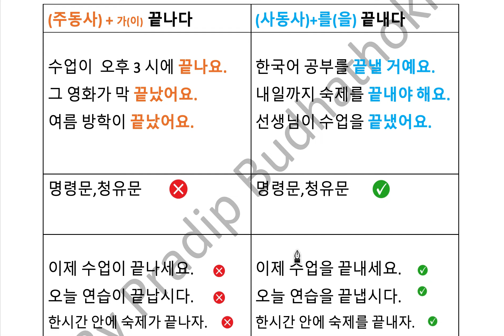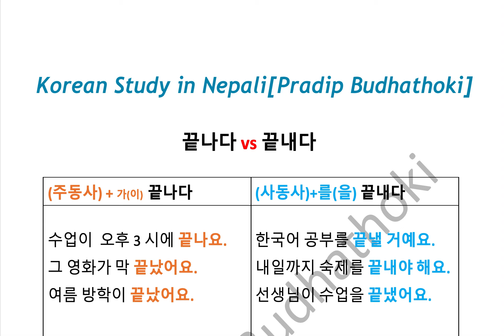끝나다 VS 끝내다 | 사동사,주동사,자동사,타동사 | EPS GRAMMAR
ll content included in this video including text, graphics, images, video clips and audio clips is the Property of korean study in nepali [Pradip Budhathoki] protected by international copyright laws. The collection, arrangement and assembly of all content on this site is the Exclusive Property of korean study in nepali [Pradip Budhathoki] protected by international copyright laws.
You may not copy, reproduce, distribute, publish, display, perform, modify, create derivative works, transmit, or in any other way exploit any part of copyrighted material without permission from korean study in nepali [Pradip Budhathoki]

끝나다VS끝내다 | 사동사,주동사,자동사,타동사 | EPS GRAMMAR

Like Button
Share Button